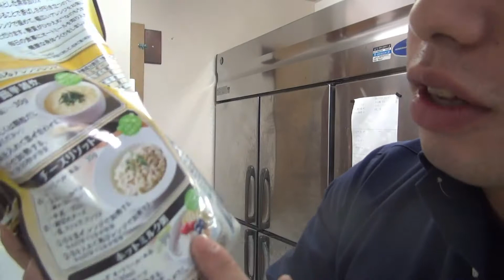オートミールチーズリゾット